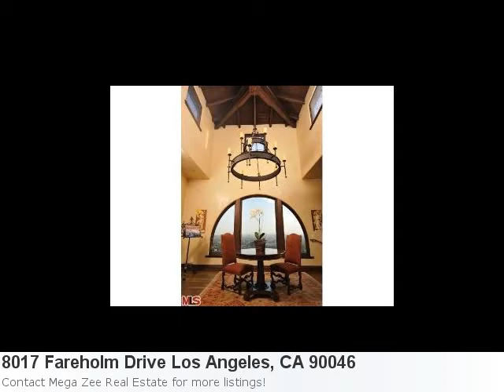Take A Peek At This Impressive New Home Listing:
Fabulous Listing In Los Angeles, Take A Peek! Property Details For: 8017 Fareholm Drive Los Angeles, CA 90046Type: HomePrice: $3,175,000 Bedrooms: 3 Here is some additional information about 8017 Fareholm Drive Los Angeles CA: See full detail for Listing: 12596815 Here is what Trulia.com has to say about the area: Los Angeles Market Stats: There are 8 nine bedroom properties available with an average listing price of $12,492,923. Overall the average listing price in Los Angeles is $1,234,711.